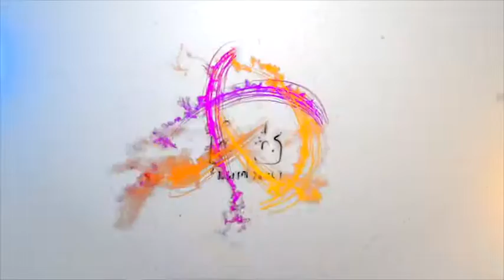Shilpa Shetty spotted at dubbing studio Andheri